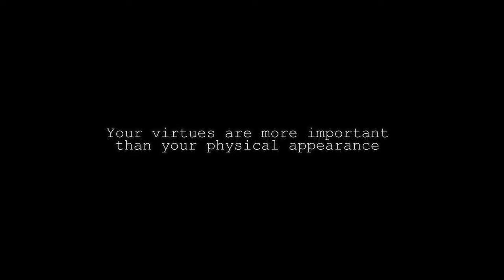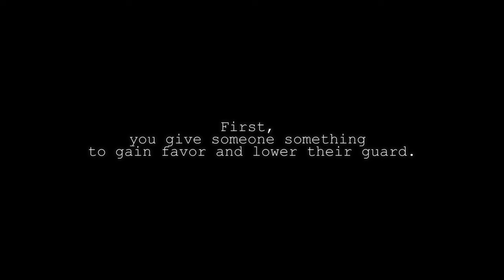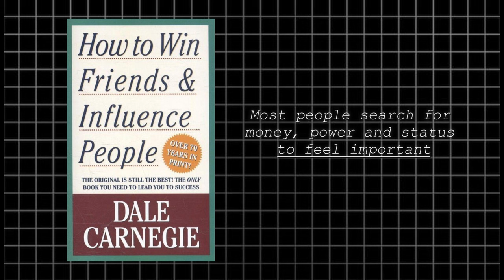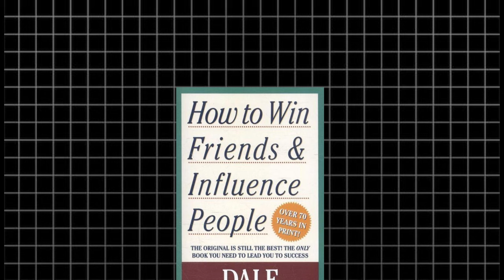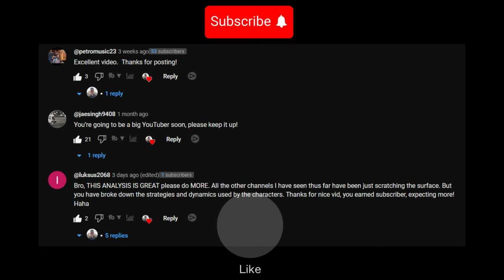The Art and Science of Great Leadership: Thomas Shelby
Explore the Art of Leadership in 'Peaky Blinders' Season 1, Episode 3.
This is an in-depth analysis of Thomas Shelby's leadership style.

EDIT BY Simon - The Editor

Sources:
Dale Carnegie - How To Win Friends & Influence People
Machiavelli - The Prince
Robert Greene - The 48 Laws of Power
Joe Navarro - What Every BODY Is Saying

Become A Golden Member!